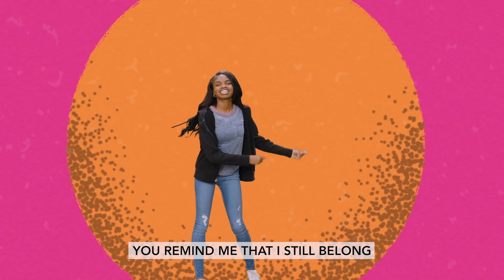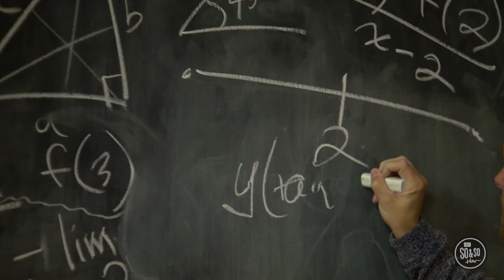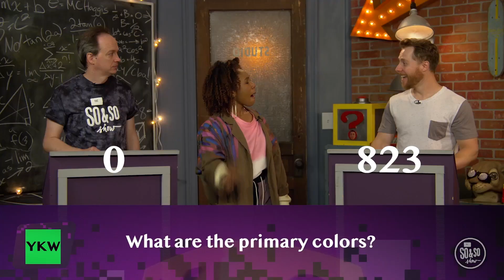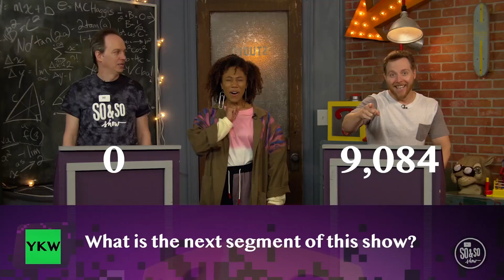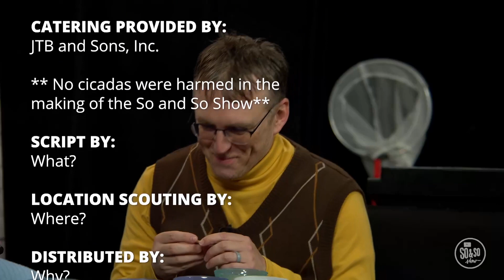Knowledge : Part 5 ( January 29, 2023 )